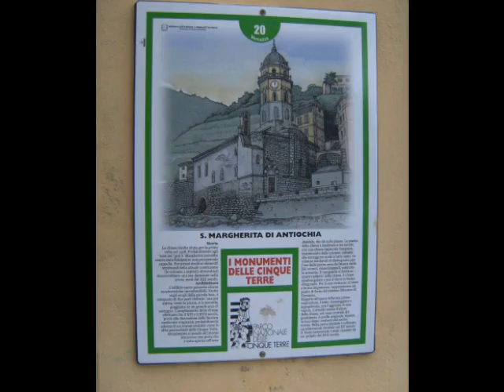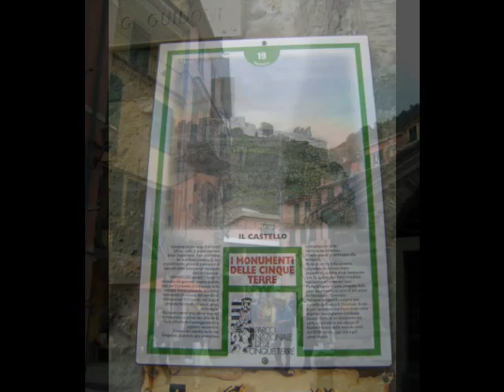VERNAZZA - CINQUE TERRE